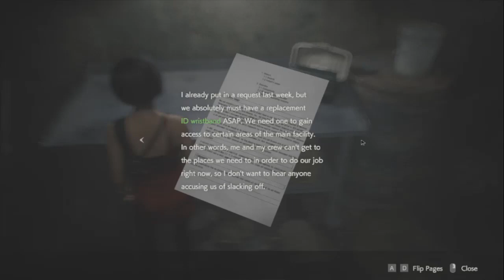Surviving the Horror: Resident Evil 2 Remake Gameplay Walkthrough🔥Part 30🔥2023🔥resident evil 2 games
"Surviving the Nightmare: Resident Evil 2 Remake Gameplay"🔥Part 15🔥2023🎲resident evil 2 game🔥pc🔥game

"Surviving the Nightmare: Resident Evil 2 Remake Gameplay"

Get ready to experience the terrifying world of Resident Evil 2 Remake with me in this intense gameplay video. Join me as I navigate through the nightmare-infested Raccoon City, battling hordes of zombies and grotesque creatures in my quest for survival.

In this gripping video, you'll witness heart-pounding moments as I tackle challenging puzzles, explore the dimly lit corridors of iconic locations like the R.P.D. station and the sewers, and uncover the dark secrets hidden within this post-apocalyptic city.

Immerse yourself in the stunning graphics and realistic gameplay that Resident Evil 2 Remake offers, as I strategically manage resources, solve intricate mysteries, and make life-or-death decisions. Watch as I utilize a variety of weapons and items to defend myself against the relentless threats that lurk around every corner.

Follow my character's gripping narrative, experiencing their personal struggles and triumphs firsthand. As the suspense builds, you'll find yourself on the edge of your seat, anxiously awaiting my next move and hoping for my survival.

Whether you're a die-hard fan of the Resident Evil franchise or new to the survival horror genre, this gameplay video promises an adrenaline-fueled adventure you won't want to miss. Join me in this unforgettable journey through the nightmare that is Resident Evil 2 Remake.

Share the video with your friends who are equally excited about Resident Evil 2 Remake.

Welcome back, survival horror fans! Today, we are diving into the terrifying world of Resident Evil 2 Remake. Get ready to experience the nightmare all over again, with stunning visuals and revamped gameplay. As we step into Raccoon City Police Department, we are greeted by the haunting atmosphere. The iconic characters, Leon S. Kennedy and Claire Redfield, are thrown into chaos as they try to uncover the truth behind the deadly T-Virus outbreak.

The heart-pounding gameplay has been taken to a whole new level. We are faced with hordes of flesh-hungry zombies, each one more grotesque than the last. The tension builds as we carefully navigate through the dark and decrepit hallways, searching for clues and desperately avoiding death. The puzzle-solving element remains a key aspect of the game. We must use our wits to unravel complex mysteries and unlock vital resources. But be warned, one wrong step can lead to a fatal encounter. The survival aspect is intensified as we scavenge for ammunition, healing items, and weapons. Every decision counts as we strive to stay one step ahead of the relentless horrors that lurk around every corner. The attention to detail in the remake is truly astounding. From the realistic character models to the jaw-dropping environments, it's clear that no stone was left unturned in creating this immersive experience.

resident evil 2 remake, resident evil 2 remake trailer, resident evil 2 remake walkthrough, resident evil 2 remake gameplay, resident evil 2 remake trailer, resident evil 2 remake walkthrough, resident evil 2 remake gameplay
Surviving the Horror: Resident Evil 2 Remake Gameplay Walkthrough